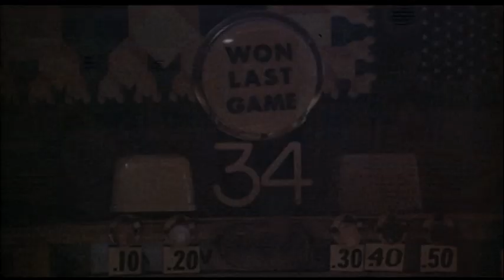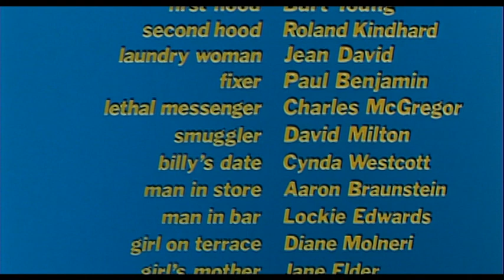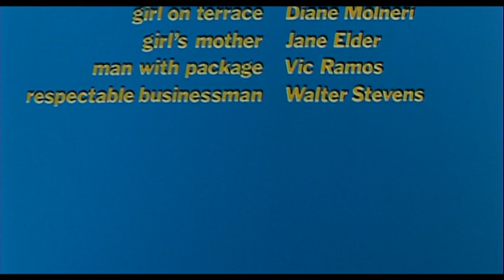Born to Win (1971)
drama, Comedy, George Segal, Robert De Niro

J.J. (George Segal) is a former hairdresser turned heroin addict trying to satisfy his $100 per day habit and deal with the New York City drug culture. In order to get by, he turns narc and starts ratting on his friends.

Born to Win is a 1971 black comedy film directed by Ivan Passer and starring George Segal, Karen Black, Paula Prentiss, Hector Elizondo and Robert De Niro. Released by United Artists, the film is probably the youngest film of the studio's library to be now in the public domain.

Plot

The film follows Jay Jay (Segal), a former hair dresser who has become a drug addict. He lives his new life by doing deals for Vivian (Elizondo) from time to time. One day he meets Parm (Black), a free spirited girl. The two fall in love. Jay Jay's drug habit grows, and he soon resorts to robbery. On the threat of arrest, he works alongside two dirty policemen by becoming a Informant, and reports on his former fellow junkies. Yet, as the movie continues, Jay Jay sinks deeper into turmoil with feelings of self-hatred.

United Artists films
MGM Video